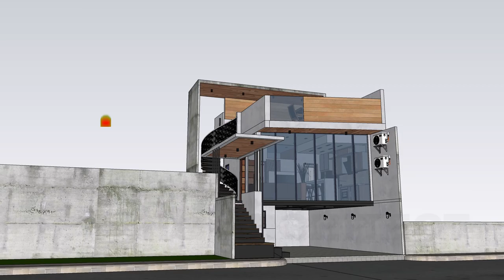ELEVATED HOUSE Design 2 Bedroom (8x7m) 120 sqm.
Elevated House, the Bottom part is for the driver and Parking area. Has one bedroom with 1 toilet and bath for the Apartment area. Spacious roof deck for extra space for parties and guests.

0:00 Introduction
1:26 Interior Animation
3:18 Roof Deck Area

Equipment Used:
i7 7700k
1070 GPU
H150 Corsair
64gb Ram ddr4 3000mhz
2 SSD
Seasonic PSU